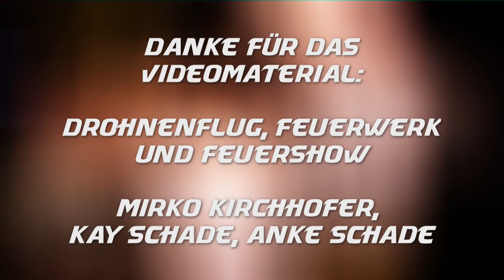Guben Citybeach - Sommer Open Air 2015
Track: EFIX & GTN IX - Leave (feat. Sanchez)
Vieln Dank für das Videomaterial (Drohnenflug, Feuershow und Feuerwerk): Mirko Kirchhofer, Anke Schade, Kay Schade